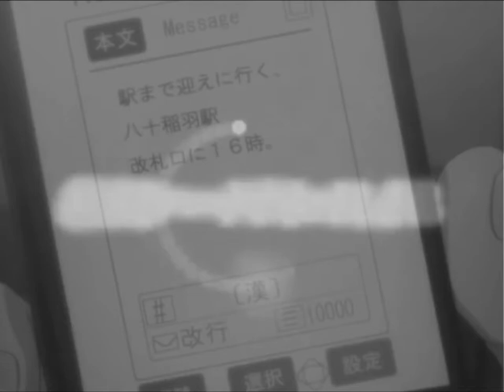Rez x OSCOB - VHF_END 〔 Feelionnaire Remix 〕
Taken from Virtual High Fans* by Rez x OSCOB, published on 2014, September the 13th.